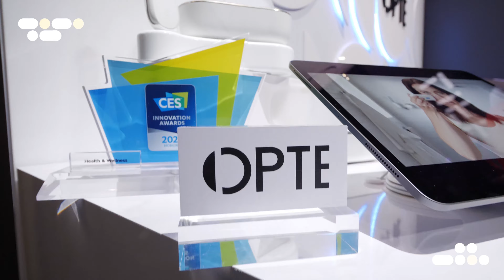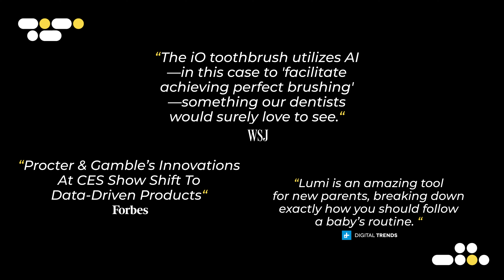CES 2020 Highlight Video